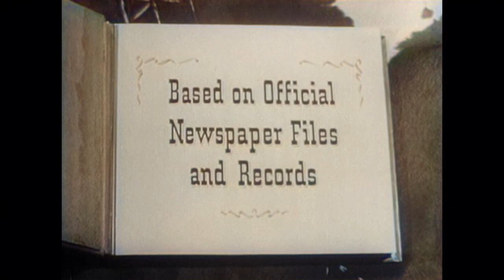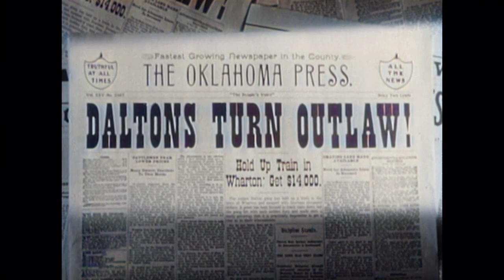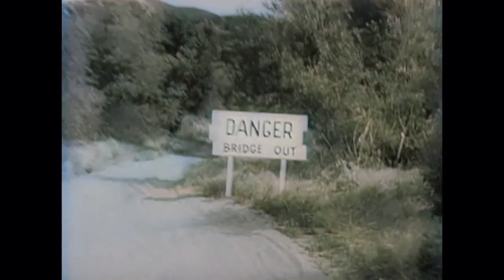Stories of the Century - The Dalton Gang | S1 EP9 | COLORIZED | Classic Western Show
Colorized Classic Western Series: Stories of the Century - The Dalton Gang - Matt and Frankie head to Coffeyville in 1892 when they hear that the Dalton brothers and their gang are planning something big. They arrive in time to thwart the double bank robbery with the help of the stalwart citizens of the town.

Stories of the Century (1954)
Stars: Jim Davis, Mary Castle, Kristine Miller
Genre: Western
Country: United States
Language: English
Also Known As: The Fast Guns
Release Date: January 23, 1954

Reviews:
"This is an interesting series that takes real life people (Jesse James, John Wesley Hardin, etc)...and dramatizes part of their real story with a continuing series character taking part in that story. Railroad Detective "Matt Clark" -- takes a role in tracking down famous outlaws from the Old West in stories that are at least partly based on the true accounts. In that sense, it's almost an anthology series, and as someone else pointed out, this odd structure poses some timeline conflicts with the real events, but it's a fun series with plenty of action to satisfy a western-hungry 1950's audience -- and it still holds up pretty well 55 years later. Clark cuts a powerful figure in his western gear as he goes up against some of history's baddest baddies. And his girl-sidekick Frankie is quite a dish. If you're a western fan, be sure to check it out if you have a chance."
- written by "khathaway1" on IMDb.com

Also Known As (AKA):
(original title) Stories of the Century
France Histoires du siècle dernier
Spain Stories of the Century
United Kingdom Legends of the West(Alternative Title)
United States Stories of the Century
United States Legends of the Old West(DVD Title)
United States The Fast Guns(reissue title)
West Germany Eisenbahndetektiv Matt Clark

SUPPORT US!

MORE SERIES!